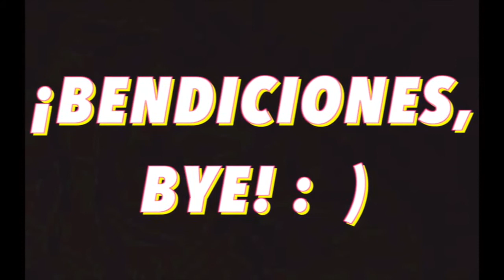¡NO MEMES TV! - VLOG #12 (01/02/2017) [Jorge Flores]